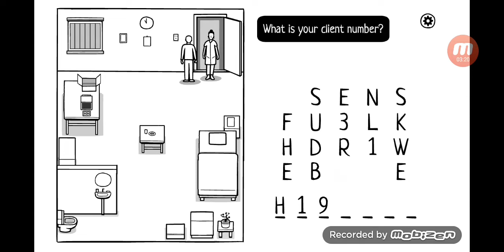The White Door Day 4 Walkthrough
Robert Hill wakes up in a Mental Health facility and suffers from severe memory loss. Follow the facility’s strict daily routine, explore his dreams and help him recall his memories.

The White Door is a new point-and-click adventure developed by the creators of the Cube Escape & Rusty Lake series.

Роберт Хилл просыпается в психиатрическом учреждении и страдает от серьезной потери памяти. Следуйте строгим распорядкам дня, исследуйте его мечты и помогите ему вспомнить свои воспоминания.

«Белая дверь» - это новое приключение «укажи и щелкни», разработанное создателями серии Cube Escape & Rusty Lake.